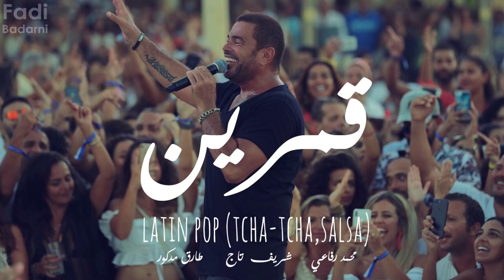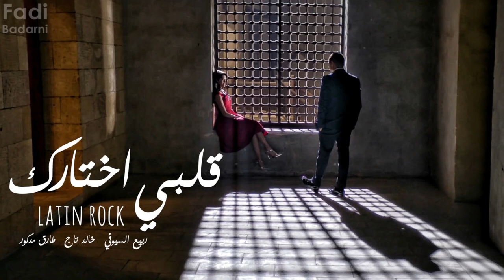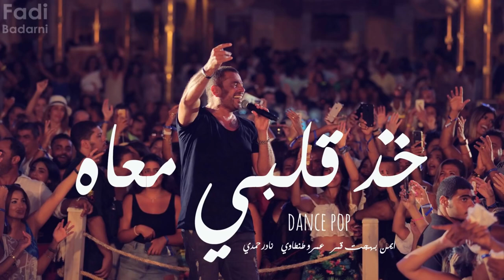ساعة من أجمل ما غنى عمرو دياب النسخة الصيفية Amr Diab's Summer Mix